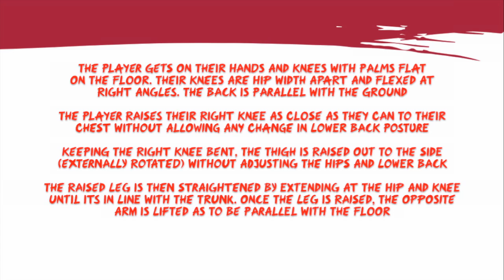FIRE HYDRANT PLUS ARM RAISE